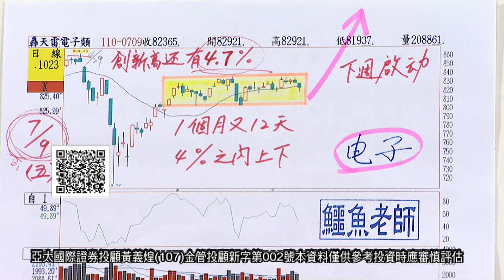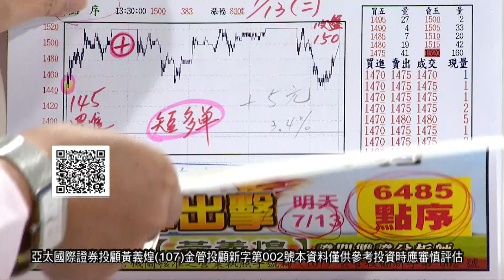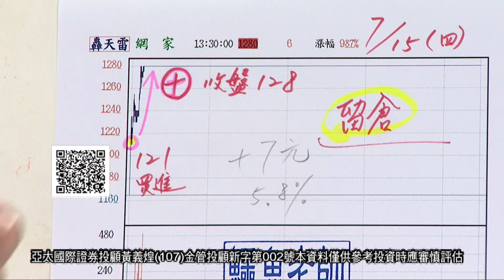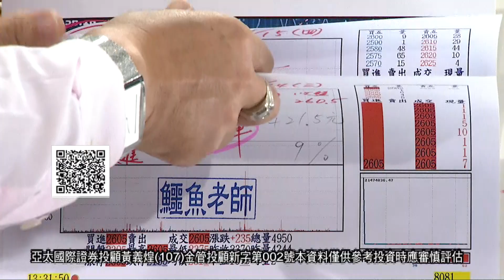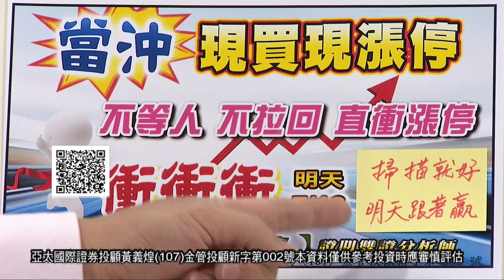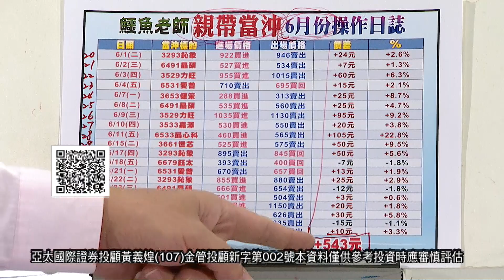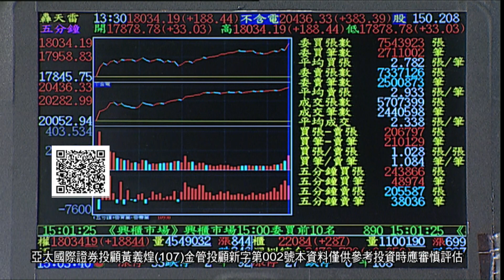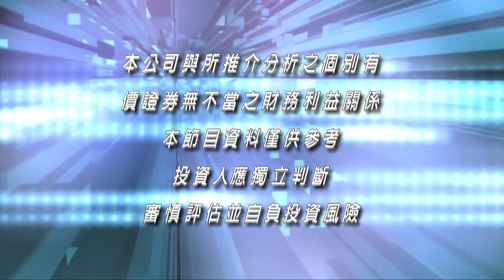20210715當沖狠角色